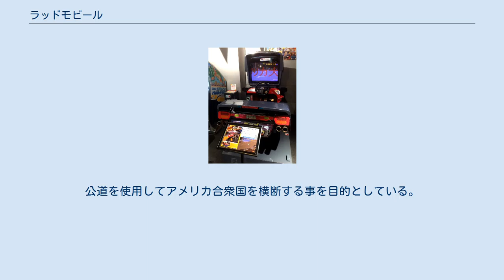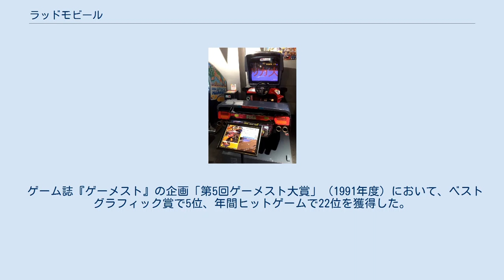ラッドモビール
『ラッドモビール』 (Rad Mobile) は、日本のセガから発売され1991年2月に稼働開始されたアーケード用レースゲーム。
 システム基板「セガ・システム32」搭載の第一作目。
公道を使用してアメリカ合衆国を横断する事を目的としている。
専用筐体を使用しており、セガが1980年代からアーケードゲームとしてリリースし続けた一連の体感ゲームの一つに含まれる。
開発はSEGA-AM2が行い、ゲーム・デザインは同社のアーケードゲーム『アウトラン』（1986年）や『アフターバーナー』（1987年）を手掛けた鈴木裕、音楽は同社のセガ・マークIII用ソフト『エイリアンシンドローム』（1987年）を手掛けた長井和彦が担当している。
 同年7月には最大4人までの通信対戦が可能となったアーケードゲーム『ラッドラリー』がリリースされ、1994年には『ゲイルレーサー』のタイトルでセガサターンに移植された。
本作のアーケード版は2020年に発売されたアストロシティミニに収録された。
アーケード版はゲーム誌『ゲーメスト』の企画「第5回ゲーメスト大賞」（1991年度）にてベストグラフィック賞で5位を獲得した。
 ゲーム内容は公道を舞台にした非合法レースで、アメリカ合衆国の横断がゲームの主な目的である。
西海岸のロサンゼルスからスタートし、ラスベガス、シカゴなどといった都市を州をまたいで通過しながら、最終的にはニューヨークを目指す。
 敵車との順位争いの要素も含まれており、レース中は頻繁に順位が入れ替わる。
画面はコクピット内からの視界で固定である。
 ステージは『ターボアウトラン』（1989年）と同様、一直線で道の分岐などはない。
例外として、ステージの終了直後にあるハイウェイのような道で、ショートカットルートに入れる場合がある。
ステージの終わりにはチェックポイントがあり、通過するとステージクリアとなる。
そのあとしばらく走行すると、次のステージの始まりをあらわすチェックポイントが現れ、これを通過すると次のステージが始まる。
制限時間が設定されており、ステージ終了のチェックポイントを通過すると残りタイムが増加する。
時間が0になるとゲームオーバー。
また、ステージとステージの間の道ではタイムが減少しない。
 コース上を走行している一般車に激突すると、通常は多少減速するだけだが、スピードに差がある場合はクラッシュして一時走行不能になってしまう。
さらに対向車線の一般車に正面衝突した場合は、自車が大幅にひしゃげ、長時間走行不能となる。
敵車も、ボンネットから煙を吹き出しながらスピンしクラッシュする場合があり、その後しばらくの間停止している。
この間は簡単に追い越すことが可能である。
 ステージによっては夜間や降雨、霧が発生している場面があり、極度に視界が悪くなることがある。
こういった場合は筐体のワイパーボタン、ライトボタンを状況に応じて使用する必要がある。
特定のステージでは後ろからパトカーが追いかけてくる。
ロードブロックを行ってくる場合もある。
これに追いつかれると、自車の前に警官が現れ、ボンネットを手で叩きつぶして壊していく。
この前後はかなりの間走行不能になるため、パトカーに捕まると制限時間的にかなり不利になる。
 順位が一位になった場合、画面にメッセージが流れ、音楽が一位専用の音楽に切り替わる。
この音楽はトップを走っている間ずっと流れつづけている。
制限時間切れでゲームオーバーになった場合、クレジット投入でそのステージの初めからコンティニューができるが、この際のタイムは少なめに設定される。
ステージ20を最後まで走りきるとエンディングになりゲームオーバー。
ただし、ショートカットルートを一度でも使用してクリアすると、エンディングに警告メッセージが出るようになっている。
 本作には可動式の専用筐体が使用された。
『アウトラン』に近い形式の筐体で、黒い車を模した専用筐体が左右に傾くようになっている。
そのため、ステージ内にバンクなどが配置されるなど、専用筐体を活用させる試みがゲーム内に盛り込まれている。
 また、R-360に対応したバージョンも存在する。
 1991年7月に稼働開始された。
ラッドモビールとデザインや挙動が共通しているが、こちらは非稼動型筐体...